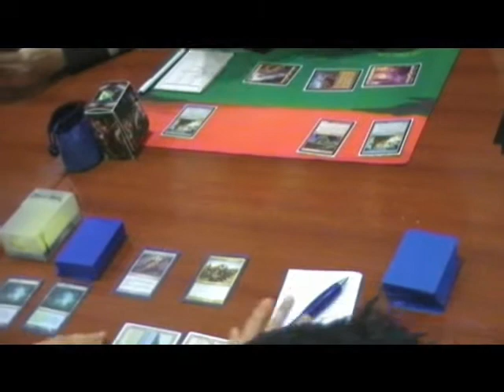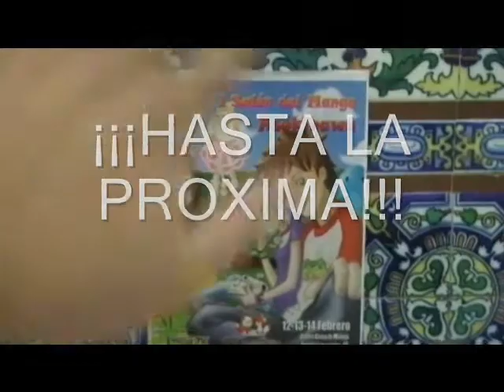1º SALON DEL MANGA DE ASOKINAWA 2010 PARTE 2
HE AQUI LA SEGUNDA PARTE, POR FAVOR DEJAD VUESTROS COMENTARIOS Y PUNTUAD